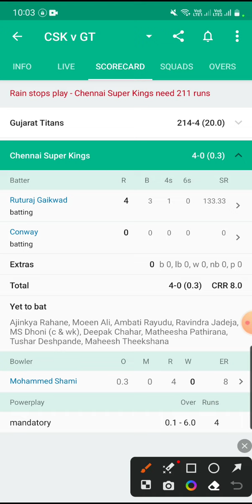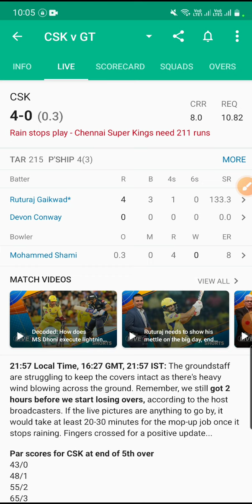CSK vs GT 5 Over Game : What's the scenario?? : Who will win IPL 2023 Final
CSK vs GT IPL 2023 Final : Who will lift IPL Final Trophy